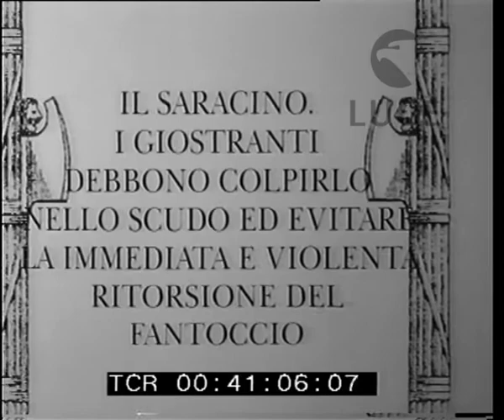La giostra del Saracino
Descrizione sequenze:Arezzo - la giostra del Saracino ; lo scorcio del centro cittadino, dietro il palazzo comunale ; la torre del palazzo imbandierata in cima ; il gruppo dei tamburini, in costume medioevale ; i cavalieri con cavalli incappucciati ; personaggi diversi in costume medioevale ; la folla agita le bandiere ; la sfilata per le vie del centro ; il tavolo della giuria ; il fantoccio del Saracino in primo piano con le sue mazze ; gli assalti dei cavalieri, al rullo dei tamburi ;